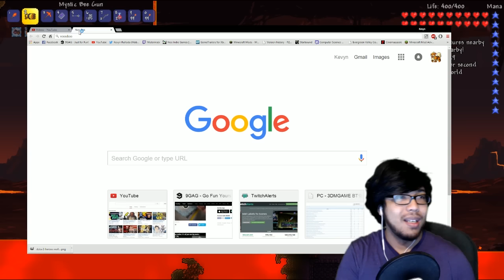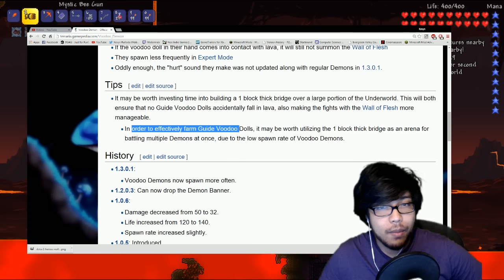UNWANTED BOSS!! | Terraria 1.3 Mage Playthrough | Part / Episode 34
It's all about the mentality..

Welcome to the Terraria 1.3 update! Our goal for this series is to complete the game 100% with the new achievements! New bosses, new mechanics, over 600 new items!

Key features:
Sandbox Play